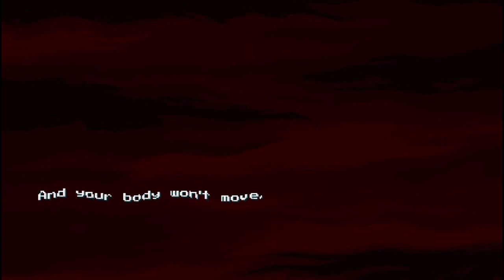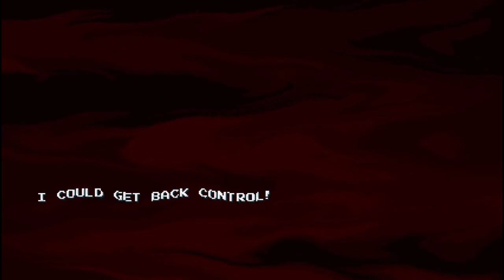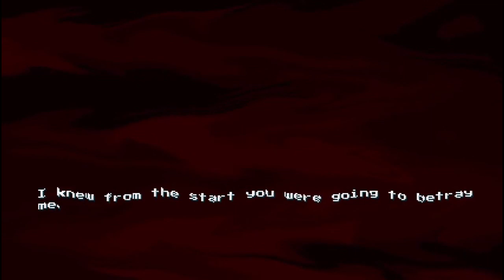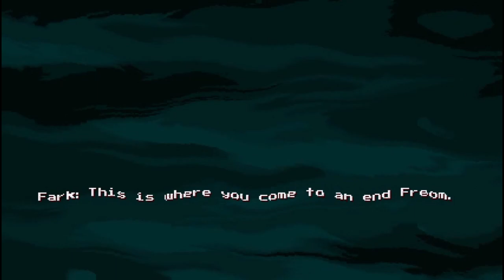Spark the Electric Jester v1.0 - All Cutscenes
this is the old story, no cannon. just for extra.